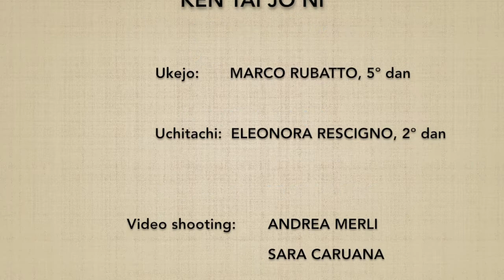(2) Ken tai jo ni - Marco Rubatto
Forma step by step (dankai teki ni) e fluida (awase) del 2º esercizio di bokken contro jo

Step by step form (dankai teki ni) and fluid form (awase) of the 2nd exercise of bokken versus jo